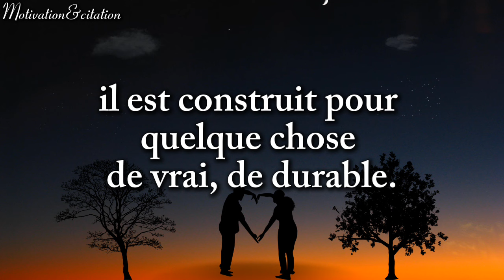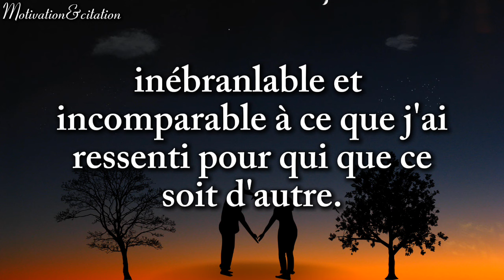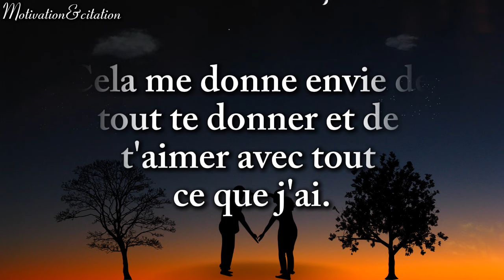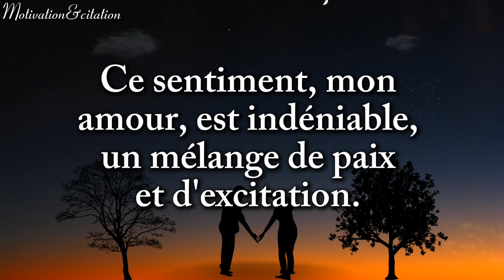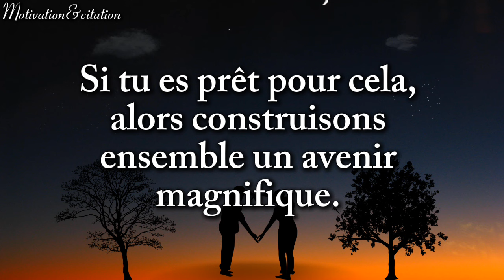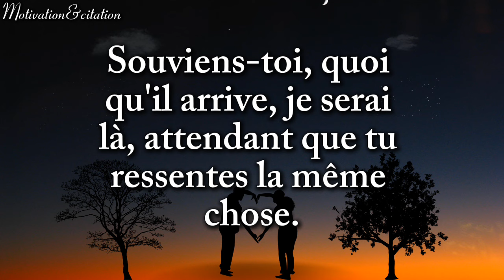À toi, mon amour | À toi qui as fait renaître en moi l'espoir en l'amour 🌹♥️